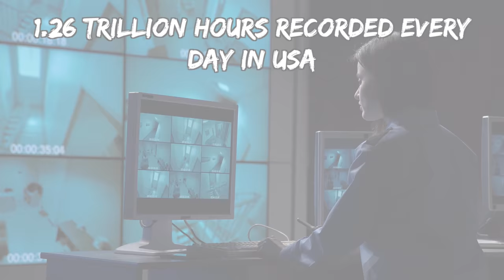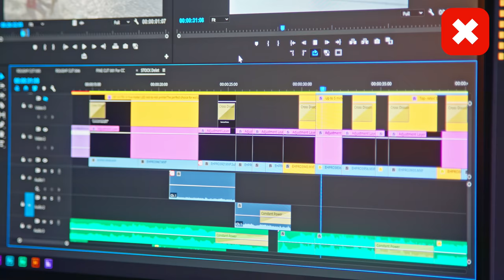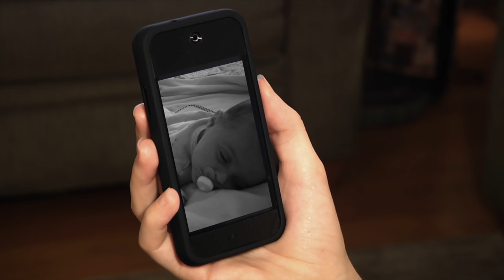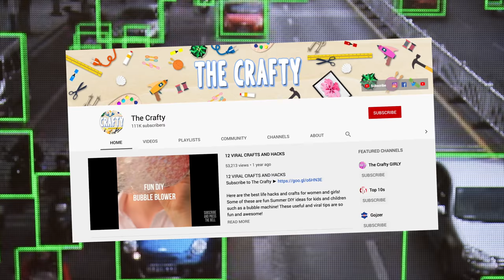10 Scariest Things Caught On Surveillance Footage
10 Scariest Things Caught On Surveillance Footage

Description:
Charlie from Top 10s counts down the Top10 Scariest Things Caught On Surveillance Footage! Here are the most scary and creepy videos of ghosts, mysterious creatures and paranormal activity caught on tape and camera by CCTV cameras and surveillance and security cameras!